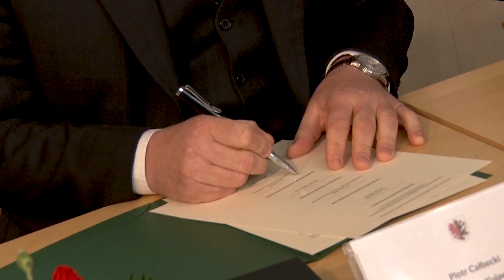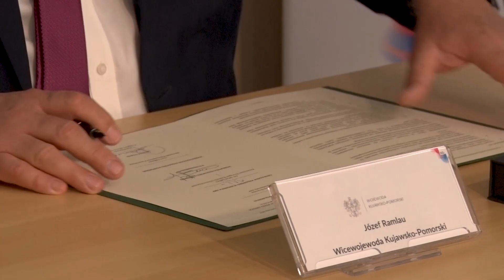Intercamp w Toruniu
Harcerski zlot Intercamp 2022 odbędzie się  w Toruniu. Marszałek Piotr Całbecki złożył swój podpis pod listem intencyjnym w sprawie organizacji zlotu.

Zdjęcia i montaż: Łukasz Fijałkowski.